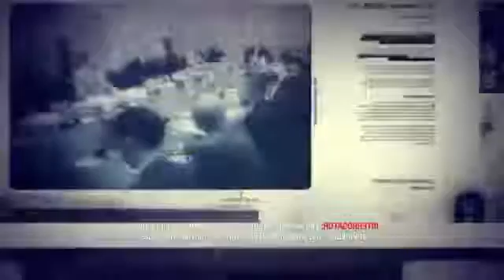Unreal drift by car